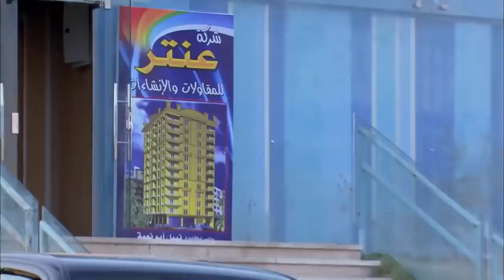خطة صلاح المحامي مع حربي عشان يوصلوا البضاعة الليلة .. شوفوا اللي حصل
المسلسل بطولة: حسن الرداد, أيتن عامر, أحمد صفوت,ميس حمدان
إخراج: نادر جلال
أنتاج: محمد فوزي